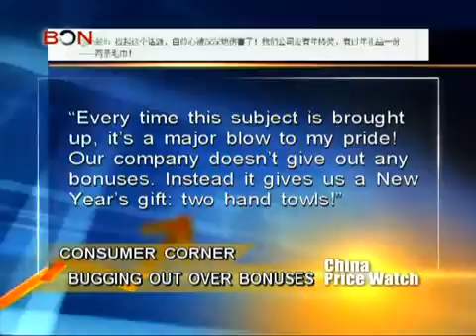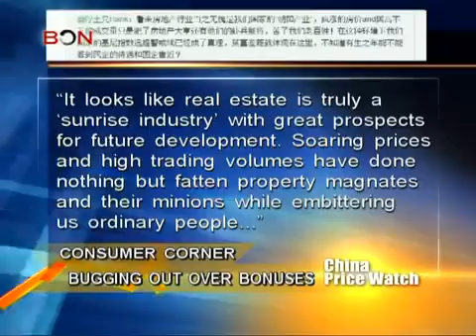Bugging out over bonuses China Price Watch February 4,2013 BONTV China